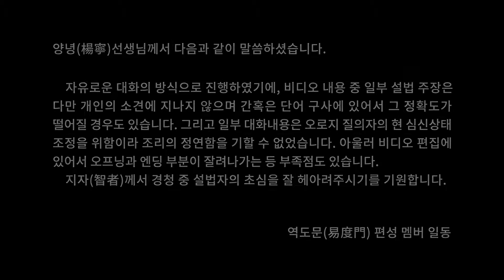개오(開悟)는 무엇인가? 易度门 yidumen󠀁inkor 聊天室汇辑2015年10月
개오(開悟)는 무엇인가?
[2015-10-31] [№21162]